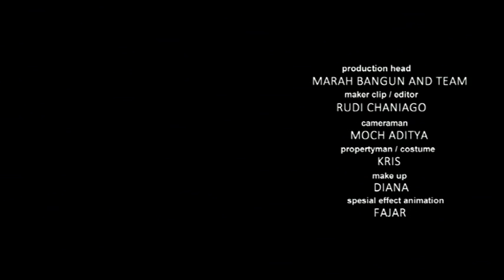Clip Musikalisasi Puisi Fadli Zon - Pasir Putih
Musikalisasi puisi Fadli Zon, Pasir Putih. Dibawakan oleh Ari Malibu. Pasir Putih merupakan puisi yang ditulis Fadli Zon pada tahun 1987, saat dirinya berusia 16 tahun.

Pasir Putih

pasir putih,
adakah kau tahu makna tarian ombak
yang menjemputmu sampai dermaga
menunggumu sampai malam terbakar peluh
             kelelahan

adakah kau dengar panggilanku dari
dasar lautan
menggapai permukaan

pasir putih,
adakah kau lihat keghaiban di tengah
           gelombang
yang mengayuh biduk sampai padamu
itulah rindu
yang tersimpan wara biru

Pasir Putih
Cipt : Fadli Zon
Penyanyi : Ari Malibu
Model : Shafa Sabila Fadli

Production Head : Marah Bangun
Director/ Editor : Rudi Chaniago
DOP : Mok Aditya
Art/ Wardrobe: Kris
make up: Diana